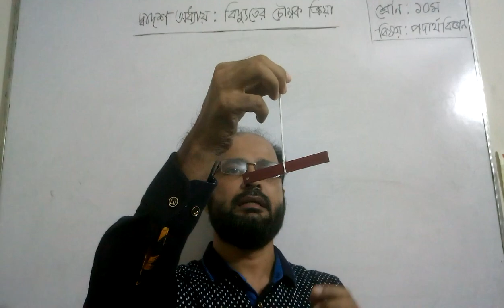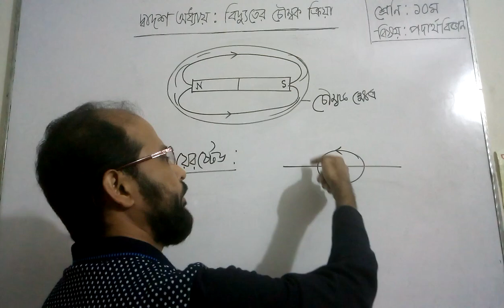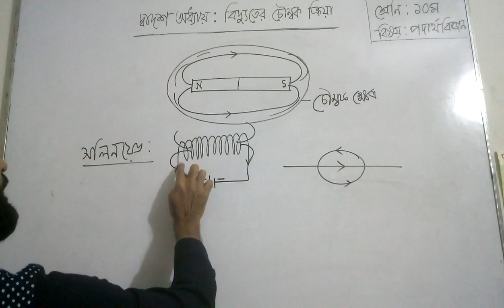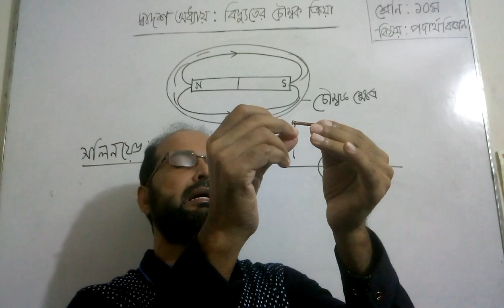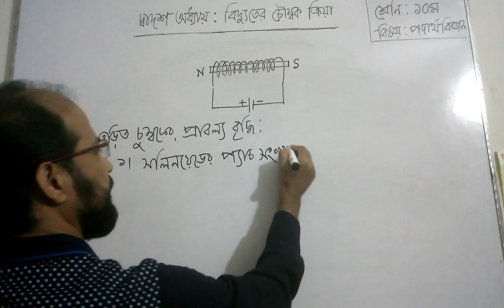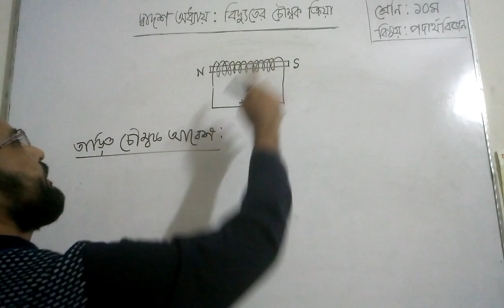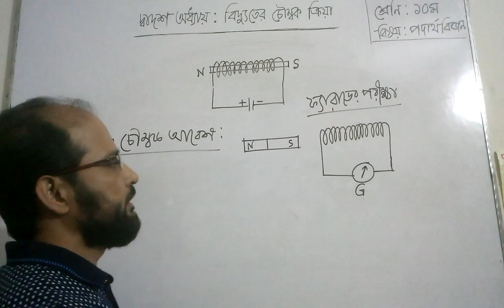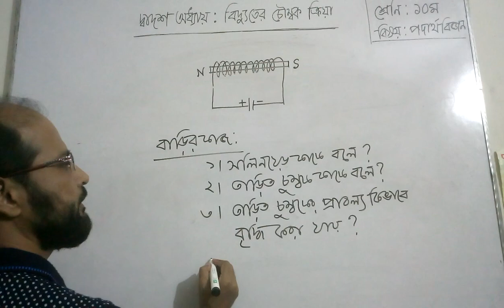পদার্থ বিজ্ঞান অধ্যায় -১২